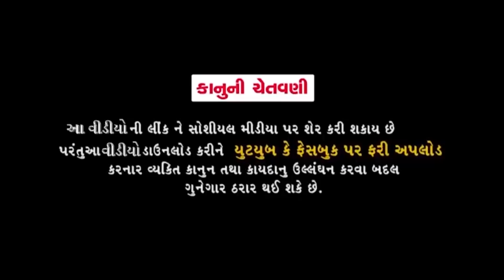Jitu Tidi - Latest Gujarati Jokes 2021 - Greeva Kansara - Mangu, Jitu Pandya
Artist : Jitu Pandya, Greeva Kansara,Prakaramji Jadega (Kalibhai)
D. O. P - Rajubhai
Concept /Director -Rafiq Pathan
Editor - Dipesh Sabnani
Makeup- Varsha Mehta